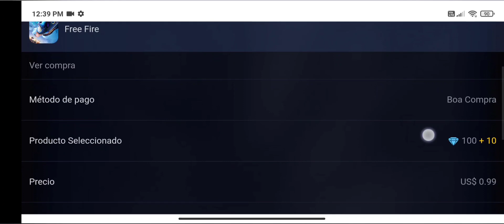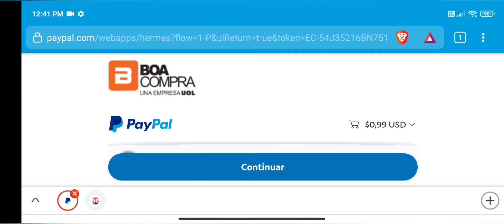👍como COMPRAR DIAMANTES CON PAYPAL free fire 2021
▶Sucribete Y regáleme 🎁 un like.

Hla, En esta ocasión vamos a ver como recargar o comprar diamantes de free fire con PayPal de forma muy rápida y efectiva, vamos a hacer la compra desde la plataforma oficial de free fire por lo tanto es una forma muy segura hacer las recargas, no usaremos un VPN.